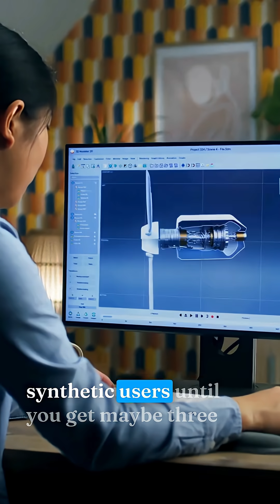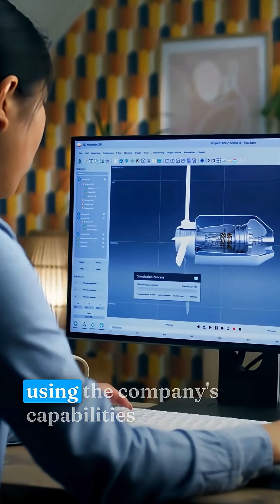Can AI Really Make Products By Itself?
The future of product design won’t start with “what should we build?”—it’ll start with AI agents asking synthetic users, “what do you need?” As Hugo Alves shared with me, AI won’t just support innovation—it will run the loop from insight to prototype.